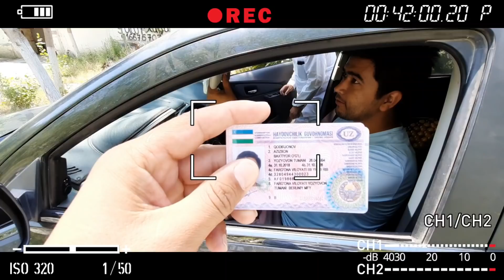ХЕЧ КИМ КУТМАГАН ЭДИ БУ ОДАМ КИМ УЗИ 2021 (Охунов тв)